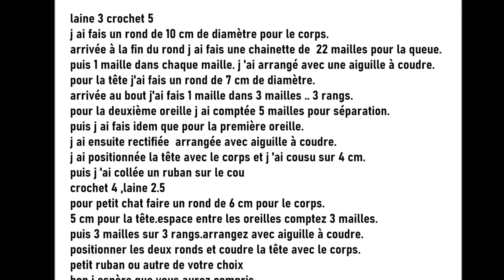GROS CHAT DE 20 CM FAIT AU CROCHET.explication en photos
pour une demande de GROS CHAT au crochet
le chat une fois fini fait 19 cm de hauteur + 12 cm de queue
laine 3   crochet 5
j ai fais un rond de 10 cm de diamètre pour le corps.
arrivée à la fin du rond j ai fais une chainette de  22 mailles pour la queue.
puis 1 maille dans chaque maille.
pour la tête j'ai fais un rond de 7 cm de diamètre.
arrivée au bout pour les oreilles j'ai fais 1 maille dans 3 mailles .. 3 rangs.
pour la deuxième oreille j ai comptée 5 mailles pour séparation.
puis j ai fais idem que pour la première oreille.
j ai ensuite rectifiée  arrangée avec aiguille à coudre.
j ai positionnée la tête avec le corps et j 'ai cousu sur 4 cm.
puis j 'ai collée un ruban sur le cou.

pour un petit chat
crochet 4 ,laine 2.5
pour petit chat faire un rond de 6 cm pour le corps.
5 cm pour la tête.espace entre les oreilles comptez 3 mailles.
puis 3 mailles sur 3 rangs.arrangez avec aiguille à coudre.
positionner les deux ronds et coudre la tête avec le corps.
petit ruban ou autre de votre choix
bon j espère que vous aurez compris.